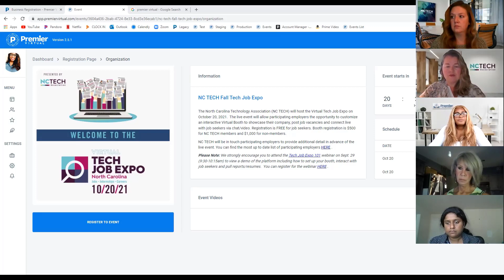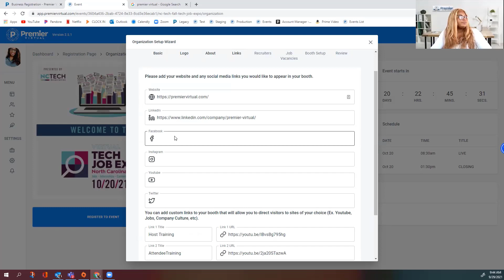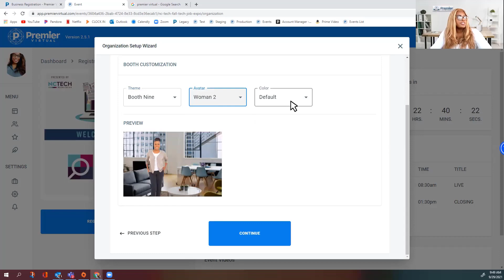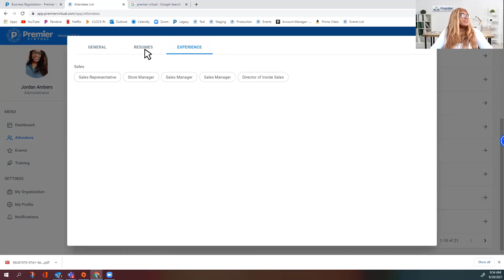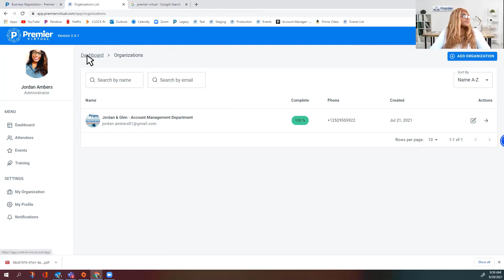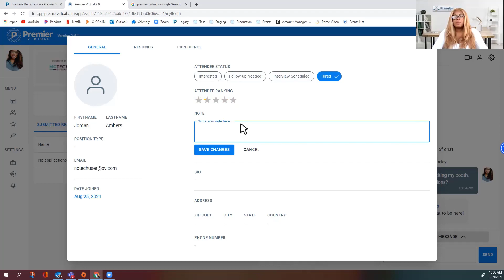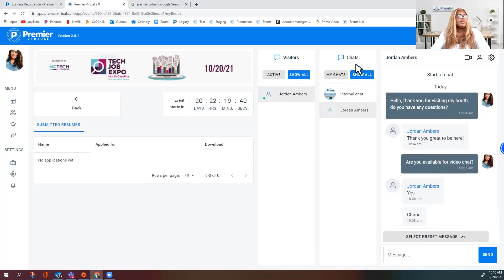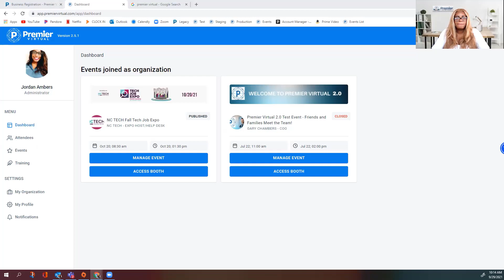NC TECH Virtual Tech Job Expo 101